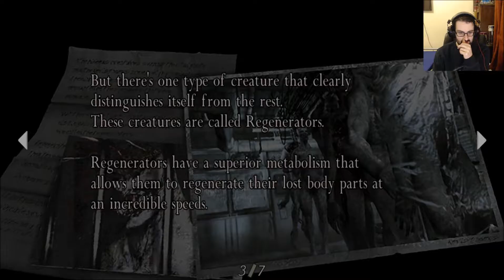Resident Evil 4 #38 - Regenerator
These guys are a new fun enemy... If you damage them they grow limbs back... Shoot the leeches!